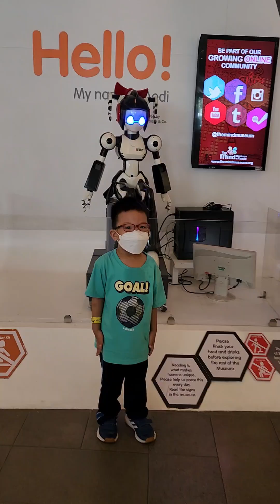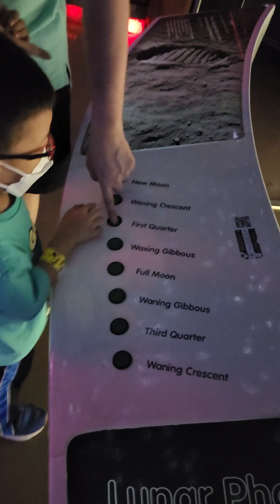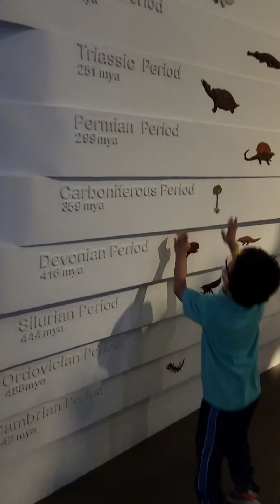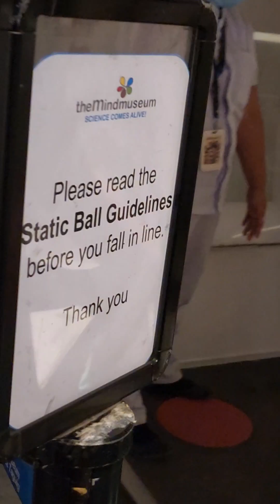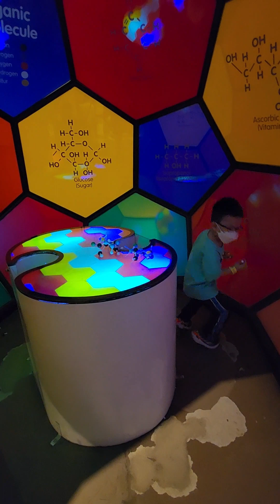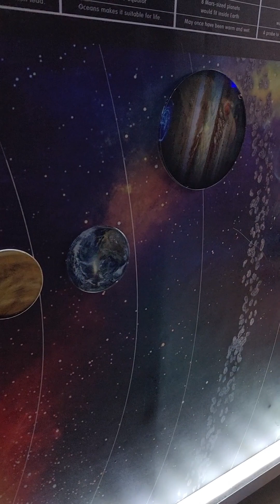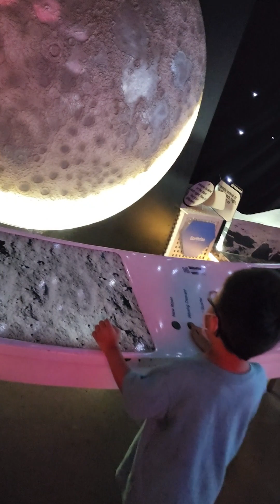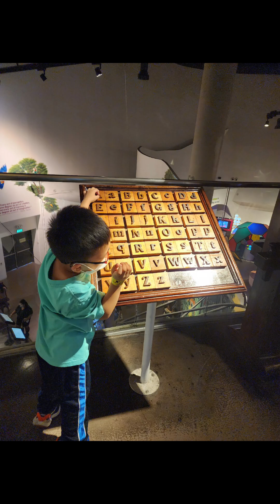Mind Museum (First visit)